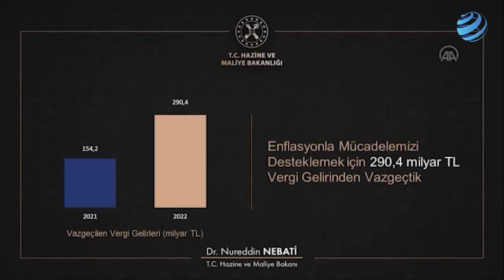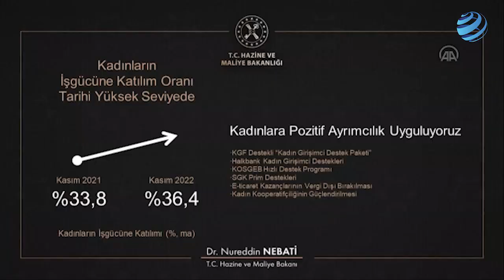Bakan Nebati Açıkladı! Kişi Başı Gelir 12 Bin Doların Üzerine Çıkacak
Hazine ve Maliye Bakanı Nureddin Nebati, Dolmabahçe Çalışma Ofisi'nde, "2022 Yılı Değerlendirmesi 2023 Yılı Hedefleri Programı"nda konuştu.

Nebati "Yüksek büyüme performansımızın etkisiyle 2022 yılında kişi başına gelirimiz 10 bin dolar seviyesini aşacağını öngörüyoruz. Ki bu, Orta Vadeli Program tahmininizin de zerindedir. 2023 yılında da kişi başına gelirimiz inşallah daha da yükselerek 12 bin doların üzerine çıkacaktır" dedi.